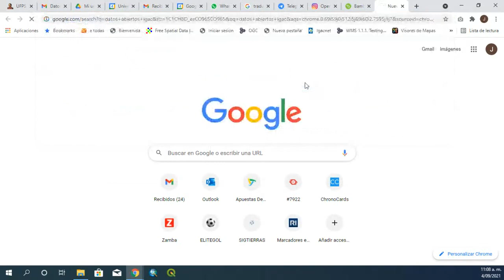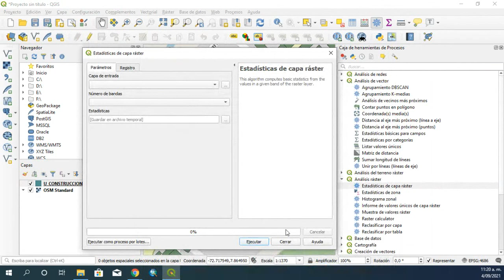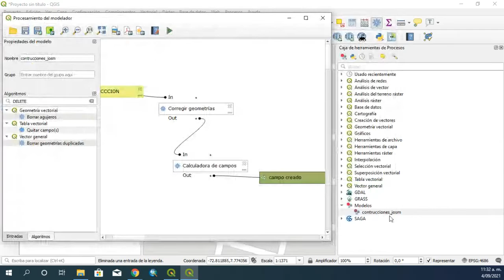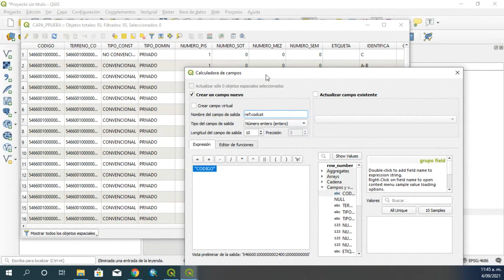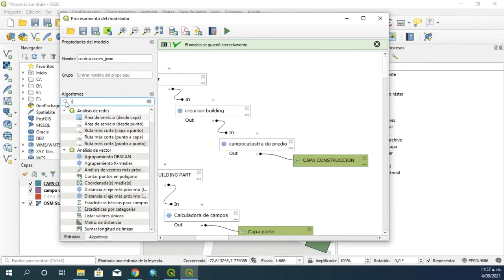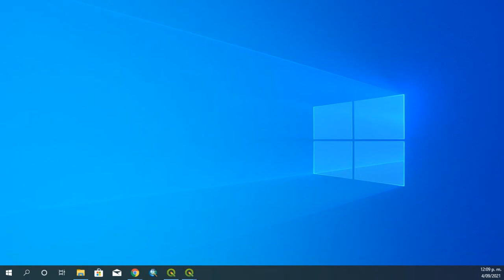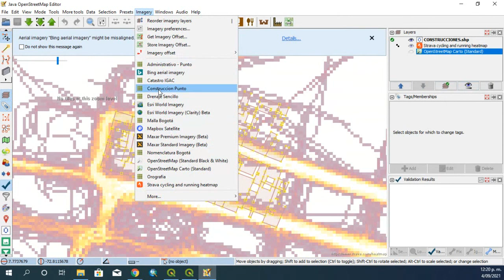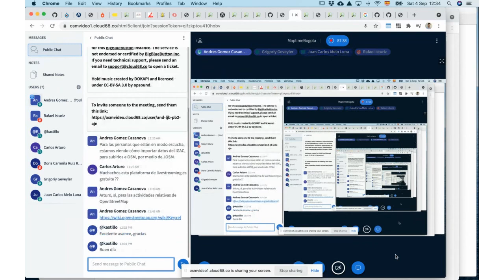Sesión 2021-09-04 se creó un modelo en QGIS para procesar edificios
Con los datos abiertos que se pueden descargar del IGAC-catastro, se creó un modelo en QGIS para hacer un pre proceso antes de pasarlos a JOSM. Este mecanismo consistió en convertir las columnas necesarios para OSM y crear la silueta del edificio por medio de la opción disolve, ya que los edificios son de múltiples niveles con espacios diferentes, por lo que tiene building:part.